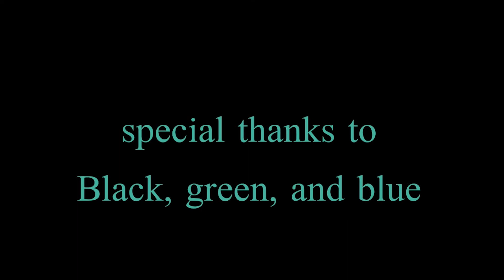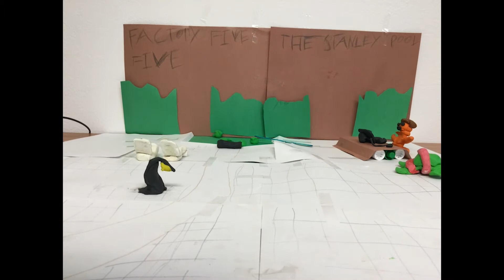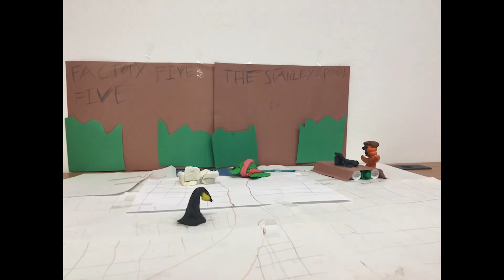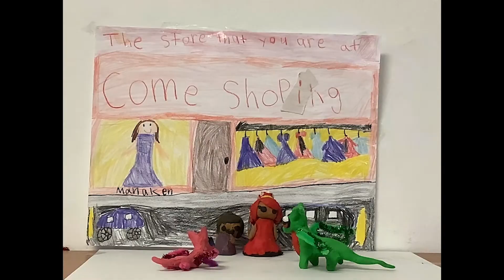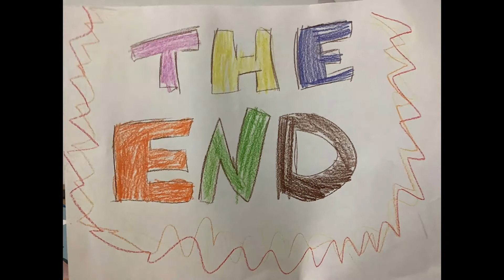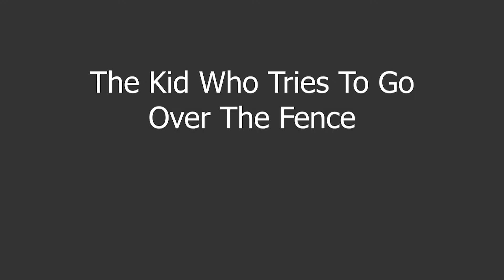Stop Motion Camp | 6/7 - 6/11 Compilation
Compilation of week one of the Factory Five Five Stop Motion Camp. Enjoy!